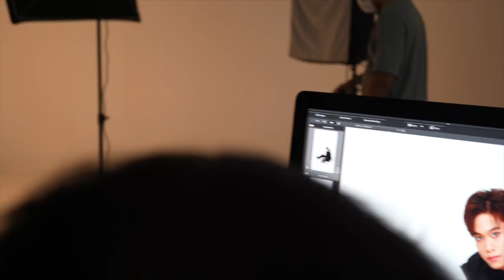WAWA VLOG EP. 2 | Photoshoot Day 📸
วันนี้เราไปทำงานกับพรู ธันวา 1 วัน ในกองถ่าย Photoshoot เพลงชอบคุณนะ (UNSEND)
เบื้องหลังการทำงานของพรูจะน่ารัก มูมูแจ้ม ขนาดไหนไปดูกันเล้ยยยย